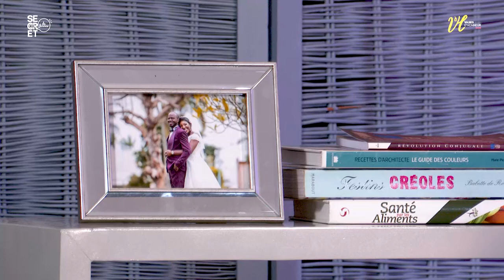Envie de te marier toujours rien à l'horizon, que faire ? - Secret de femmes - Pst Lilliane Sanogo